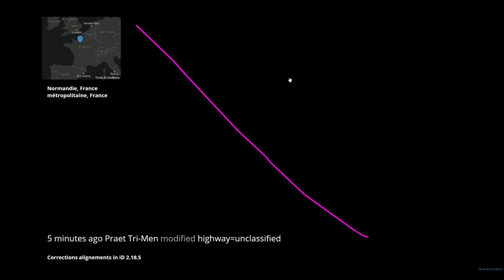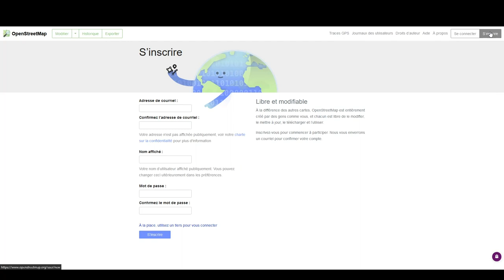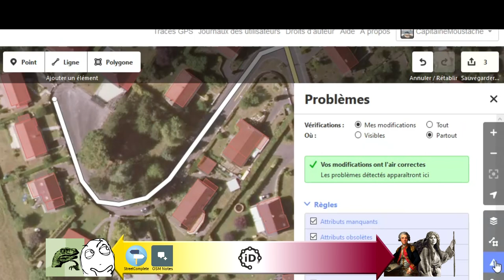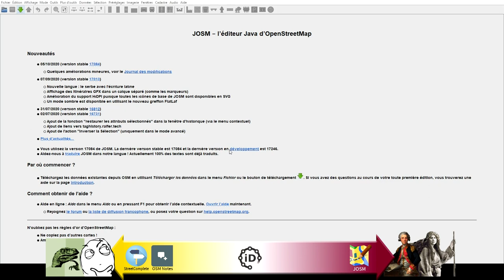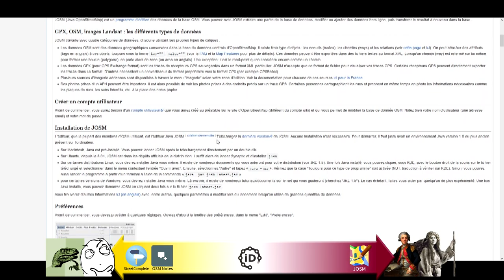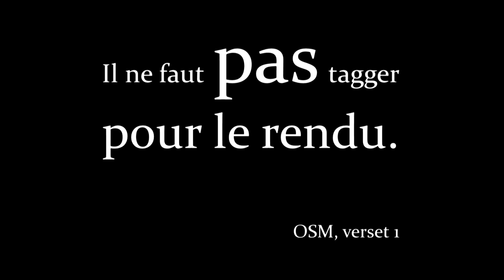4 outils pour se lancer sur OpenStreetMap et dessiner son bout du monde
Marre de voir sa campagne ou son coin de ville mal cartographiés ? Alors venez dessiner votre bout du monde sur OpenStreetMap, la carte faite par tous et pour tous !

Les liens vers les outils présentés :

- StreetComplete
L'appli simple et ludique pour contribuer autour de chez soi sans se prendre la tête.

- OpenStreetMap, site officiel.
Pour s'inscrire, déposer des notes ou contribuer sur iD.

- JOSM
Le petit programme puissant pour tout faire, du simple aux trucs de pros.

0:00 - Introduction
01:50 - StreetComplete
02:29 - Notes OSM
03:00 - iD
04:11 - JOSM
05:34 - Conclusion et dernier conseil pour la route